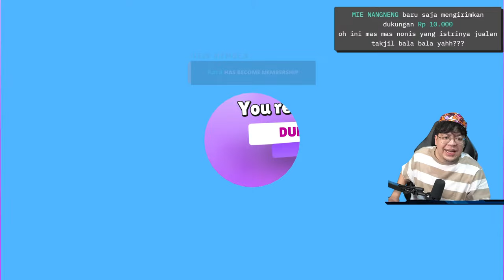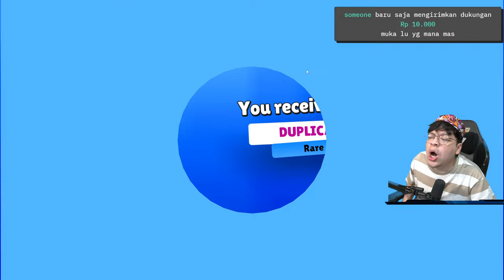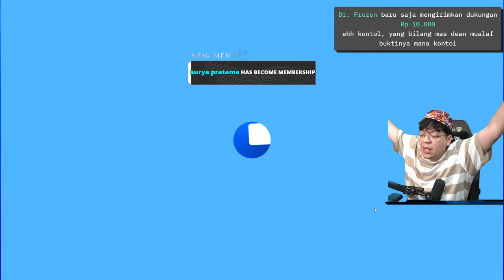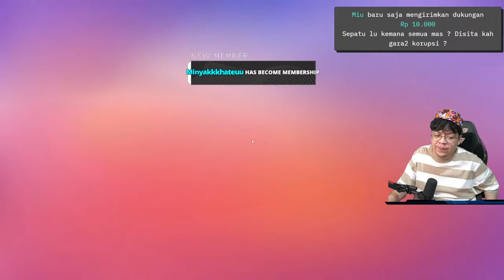NGABUBURIT DAY 26 - THR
GOODLUCH "GWENCHANA" is out now!